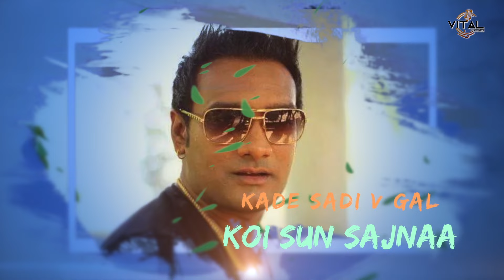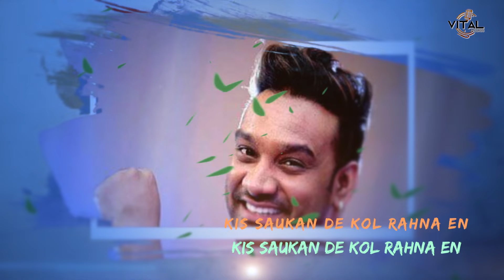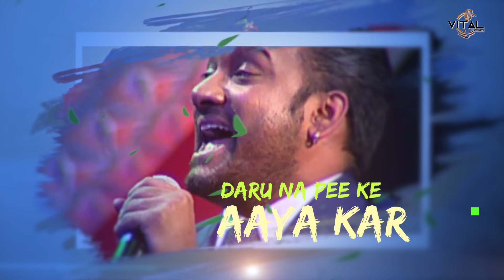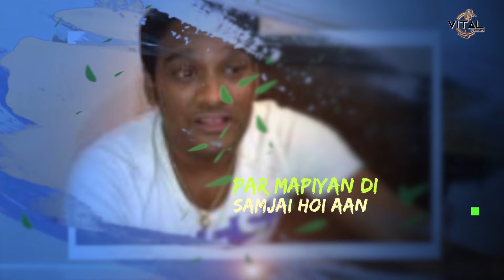Master Saleem new song 2020 || Ave Na Ladiya Kar Dhola (Full HD) Lyrical Video | Vital Records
Video credits :-

Song :- Ave Na Ladiya KAr Dhola